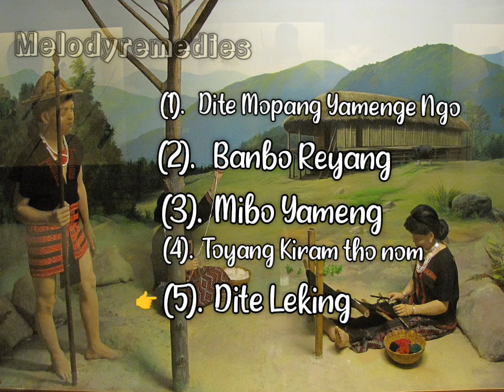Top 5 - Adi songs Collection (2023) || Best songs.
This is my Instagram link to DM me.

This is the Best top 5 Melodious adi song collection by me

Songs [Chorus]

(1) Dite Mopang - Delong Padung & Onumuti Sisam

(2) Banbo Reyang - Star Siram & Onumuti Sisam

(3) Mibo Yameng - Onumuti

(4) Toyang Kiram tho Nom - Star Siram & Onumuti Sisam

(5) Dite Leking - Star Siram & Jelly Kayi